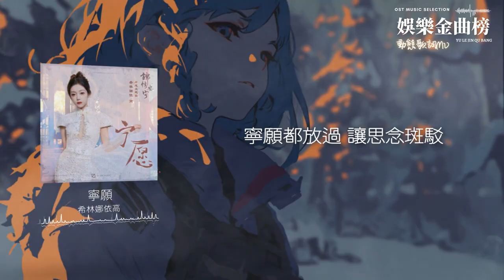希林娜依·高 - 寧願『愛是 並肩 的漂泊 天涯 終會 有下落』【電視劇《錦繡安寧》片尾主題曲 希林娜依·高】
《寧願》歌詞影片
支持歌手?

LYRICS
怕什麼 迷離撲朔
心跳裏 有光的下落
循着 時光的脈絡 縱身漩渦
爲你 爲我 爲追尋一個 結果
寧願都撲火 只爲衝破 夜的封鎖
寧願都墜落 把命運揭過
寧願都無果 換我成爲你的依託
又何懼 化爲泡沫
愛是 並肩 的漂泊
天涯 終會 有下落
哪怕做 塵埃微弱
也要飛舞 自己的閃爍
闖過 無盡的疑惑 踏平風波
爲你 爲我 爲承諾 燒成 琥珀
又何懼 化爲泡沫
愛是 並肩 的漂泊
天涯 終會 有下落
寧願都撲火 用我一瞬 照亮更多
寧願都放過 讓思念斑駁
寧願都無果 只要成全愛的遼闊
又何懼 化爲泡沫
愛是 並肩 的漂泊
永恆 結成 你和我